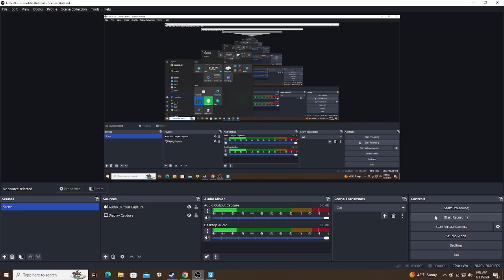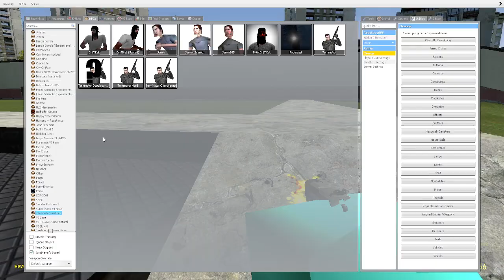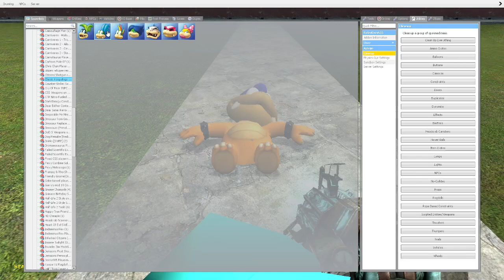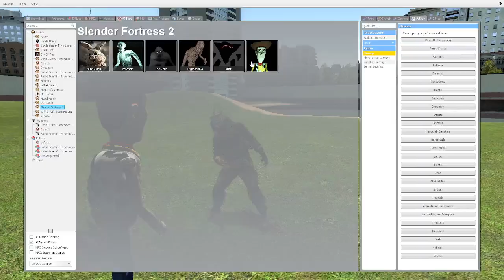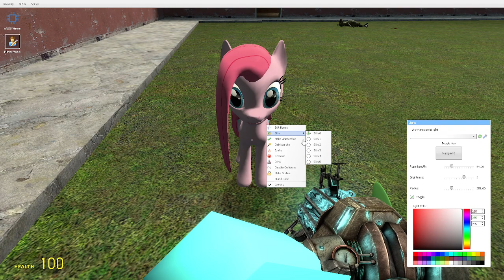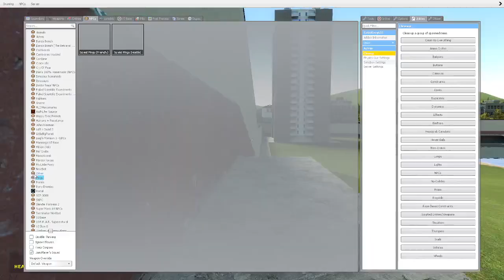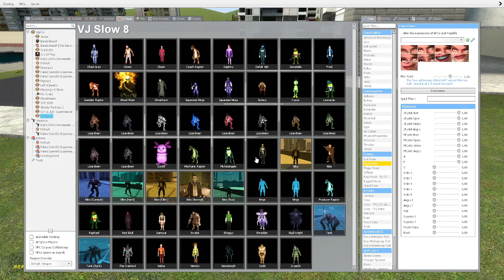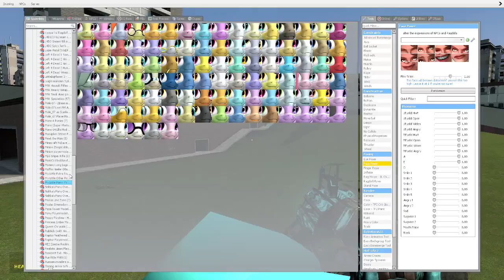Garry's Mod: Me Crazy With Mods